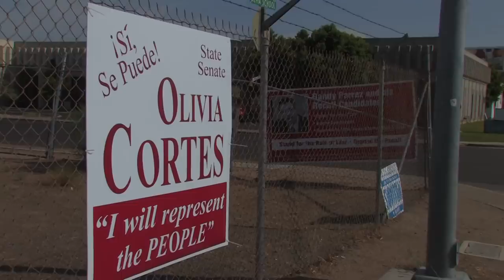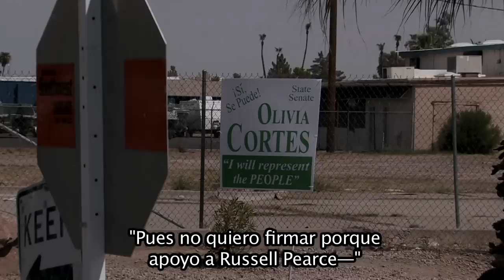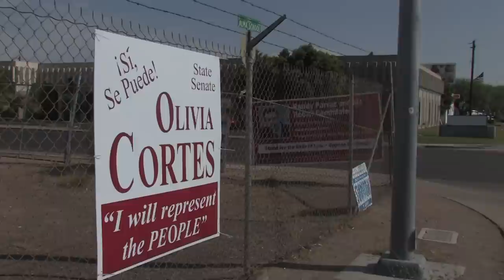Tea Party Caught in Dirty Election Scam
The East Valley Tea Party Chairman Greg Western knows Senator Russell Pearce is in trouble in his bid to hold on to his State Senate seat with his recall in November.  Listen as paid petitioner explains how to "SPLIT" the vote so Pearce will win.  Watch Tea party Chair Greg Western caught red-handed turning in fake candidate Olivia Cortes signatures to put her on Ballet.. Listen as his wife claims he supports Russell Pearce.  This is proof that Tea Party operatives are dirty and have no integrity or respect for the rule of law or fair elections.